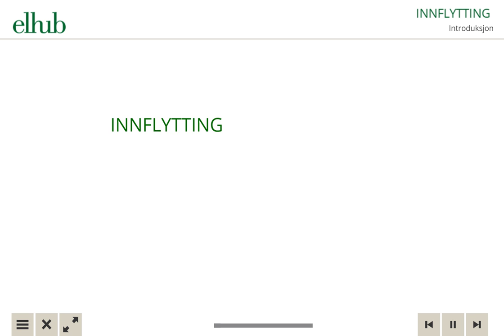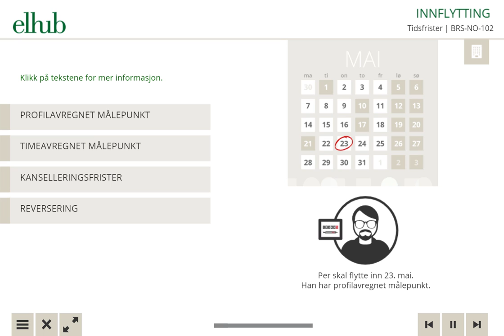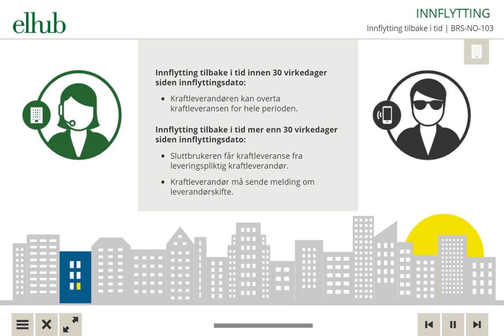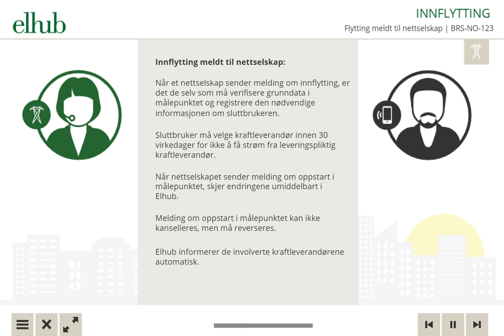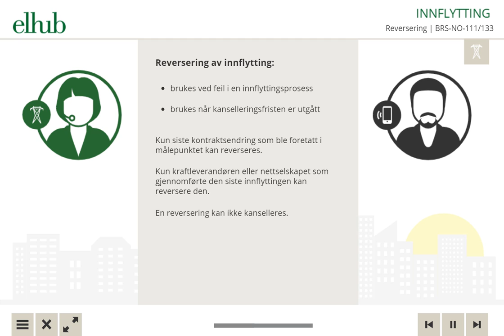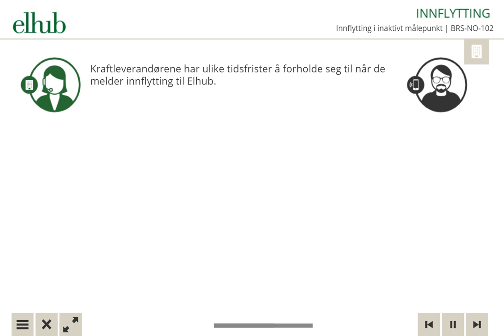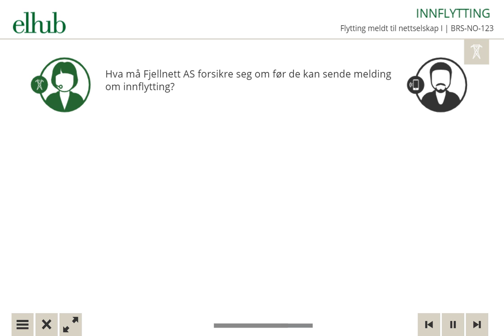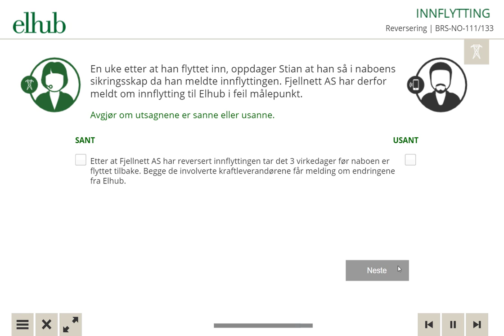Elhub e-læring - Innflytting